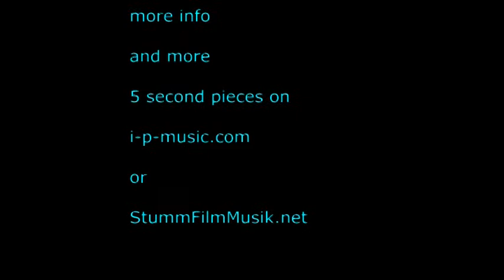Interzone perceptible performs STITCH by Hans-Joachim Hespos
Interzone perceptible
(Sven Hermann, Matthias Hettmer)
performs
STITCH
a 5 second piece by
HANS-JOACHIM HESPOS (2002)